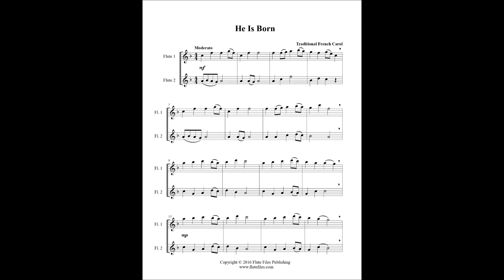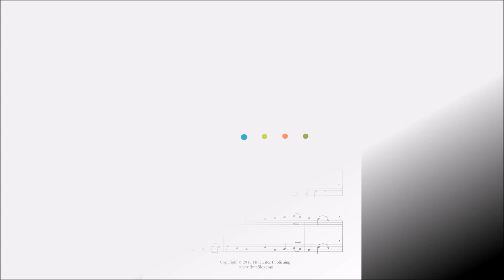He Is Born - Flute Duet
“He Is Born” flute duet sheet music.  Traditional French carol arranged by Lynette Auberjeunois for late beginner level.  Download includes a two page flute duet score in the key of F major.  Range: Flute 1: C2 - D3, Flute 2: G1 - F2.  Published by Flute Files Publishing (CH52-1030).